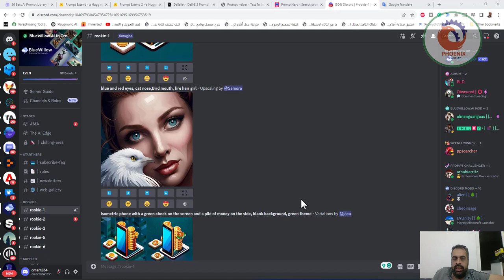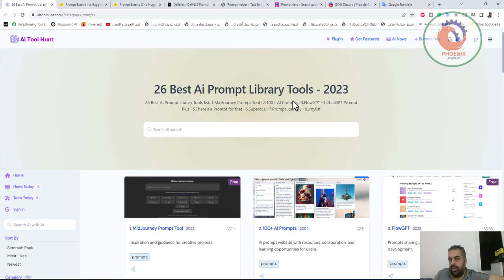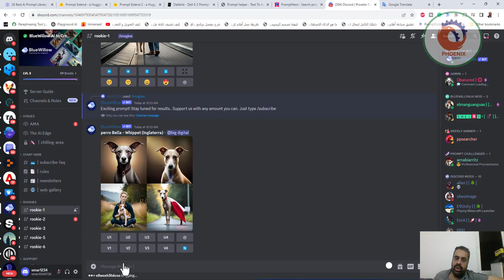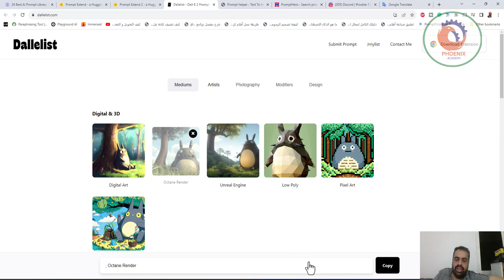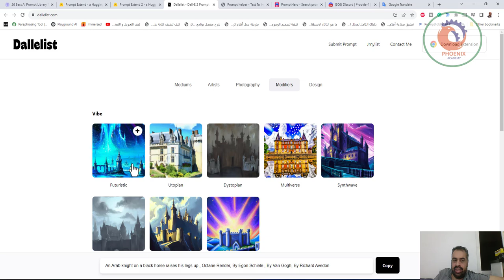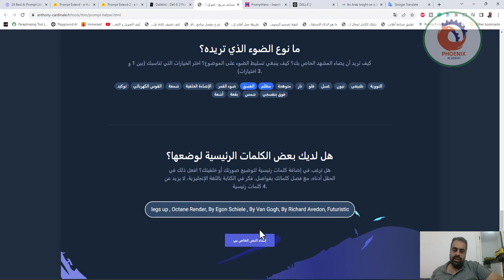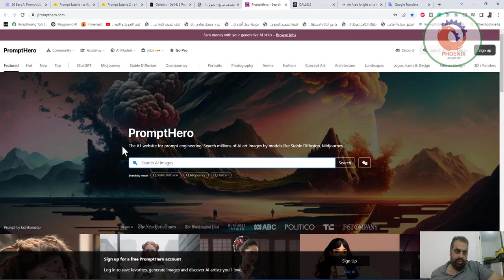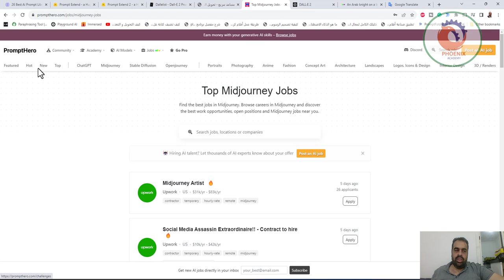طرق فعالة لكتابة وصف الصور المستخدمة في الذكاء الاصطناعي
سلسلة التصميم بالذكاء الاصطناعي
ثلاث طرق فعالة لكتابة وصف الصور المستخدمة في الذكاء الاصطناعي

في هذا الفيديو سوف نتعرف على 3 طرق لكتابة وصف الصور المستخدمة في التصميم بالذكاء الاصطناعي

❤️ روابط التواصل
✅ انستجرام